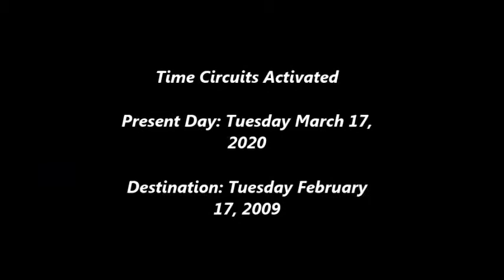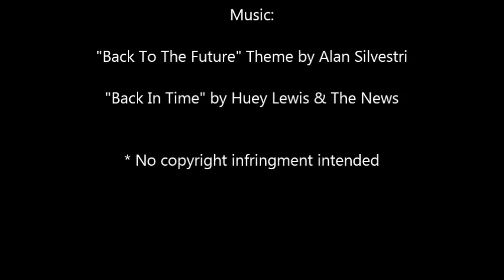Best of MBLV part 3 - Ron Dante & Otis Day & The Knights (from 2009)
In this video we head back to February of 2009 at the very first Mobile Beat Las Vegas show I attended. You'll see the Tuesday night party with Sean "Big Daddy" McKee leading everyone in a rendition of "Sweet Caroline", followed by Ryan Burger coming out and talking to everyone, you'll hear Ron Dante (the voice of the "Archies"), and you will see the beginning of Otis Day & The Knights.